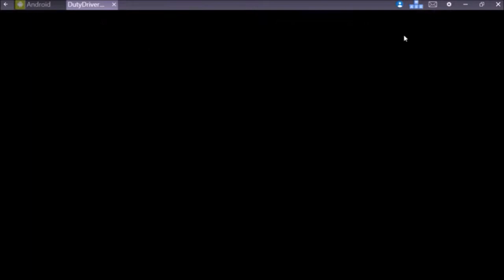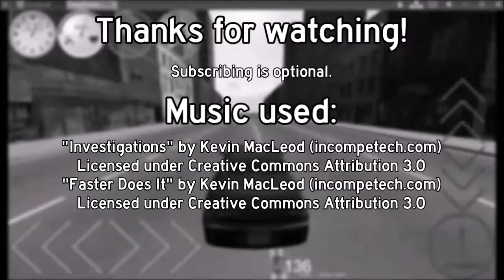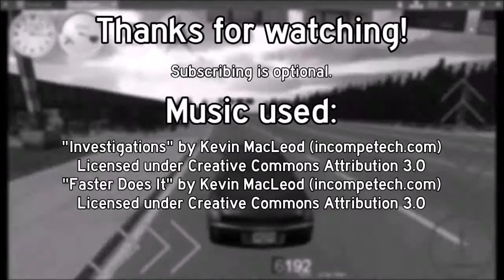Duty Driver Police Playthrough #2: Really Crappy Border Security...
Skip the "Speed Limit" stuff, it's a boring pile of bullshit. The next chapter makes up for it though!

↓For fuck's sake, YouTube, that's not the game I'm playing!